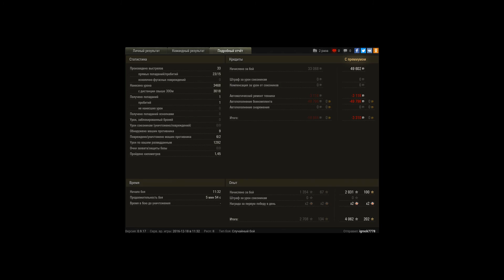WZ-132, Ласвилль, Встречный бой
Игрок: igrock7778